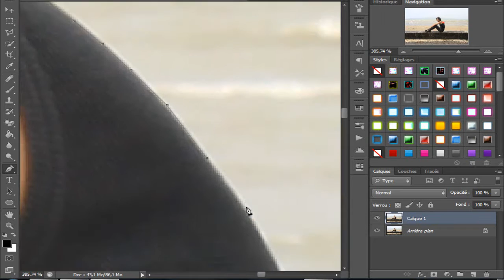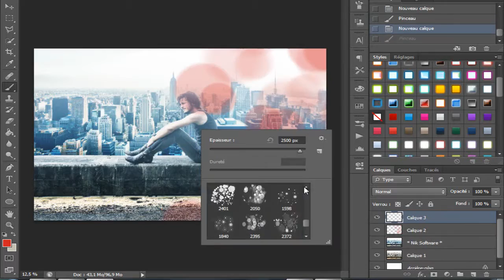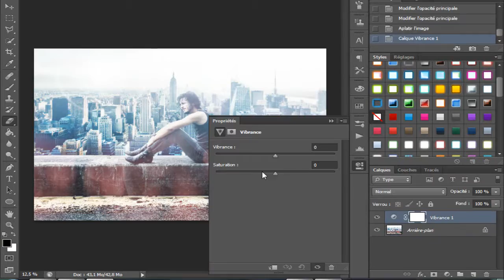manipilation Phototoshop cs6 I Hyper Pro Art